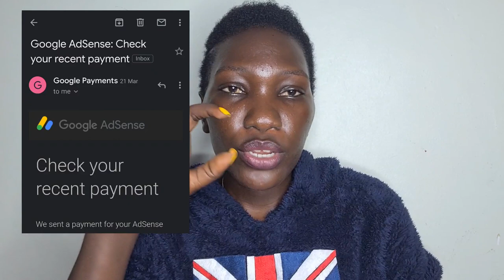Opening Up a Dollar Account in Uganda 🇺🇬!!